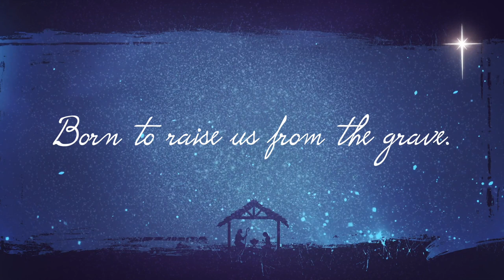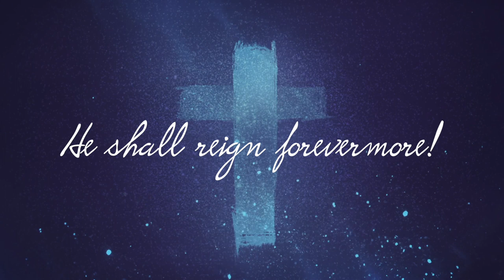Guilford College UMC Adult Choir sings Noel, arr. Heather Sorenson.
Guilford College UMC Adult Choir sings Heather Sorenson's arrangement of Noel.